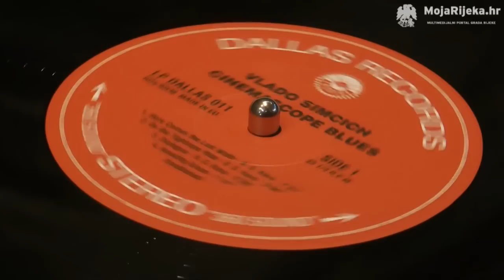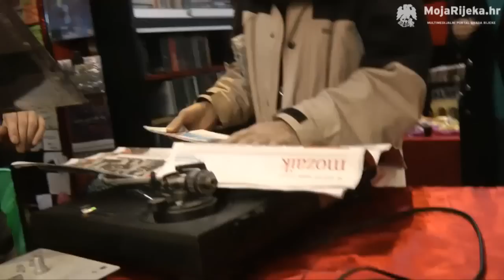MojaRijeka.hr - Vava promovirao novi vinl „Cinemascope Blues"